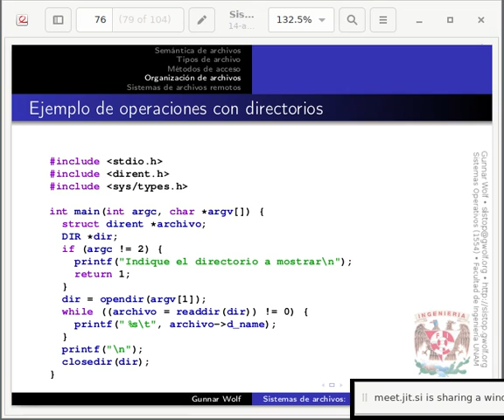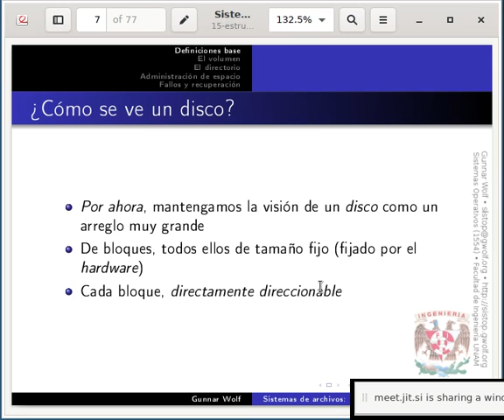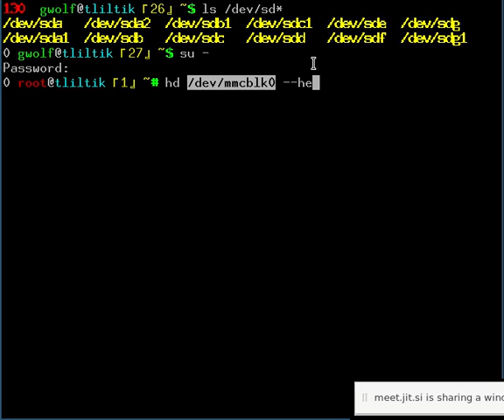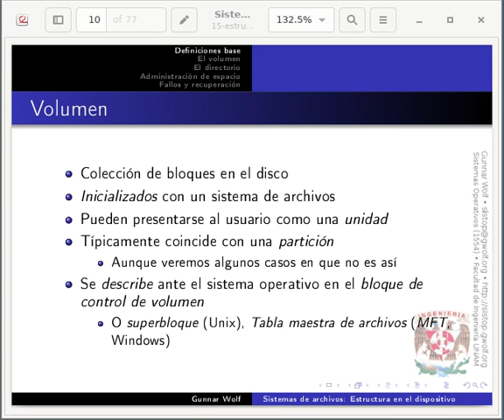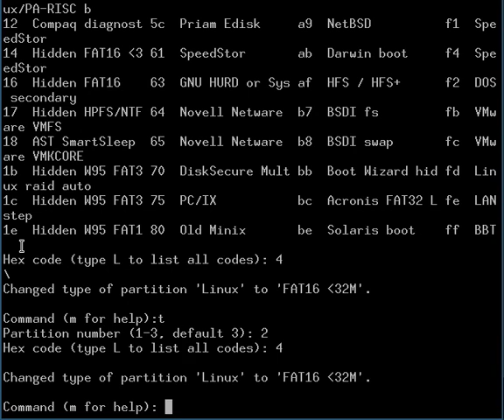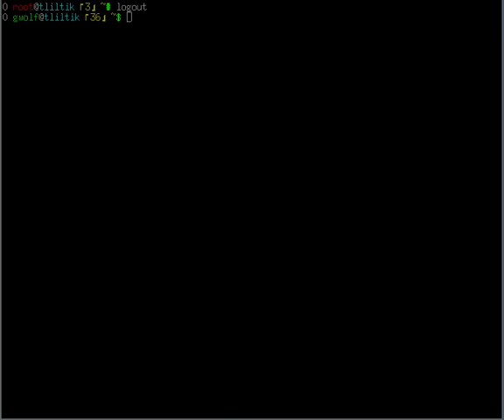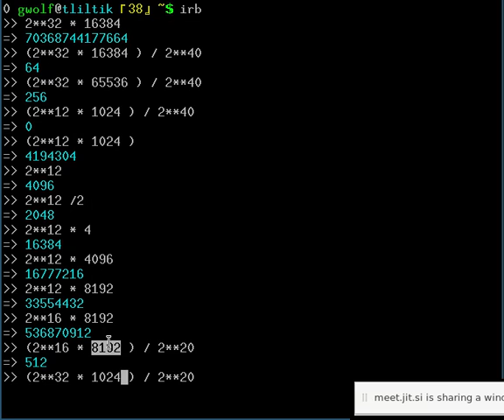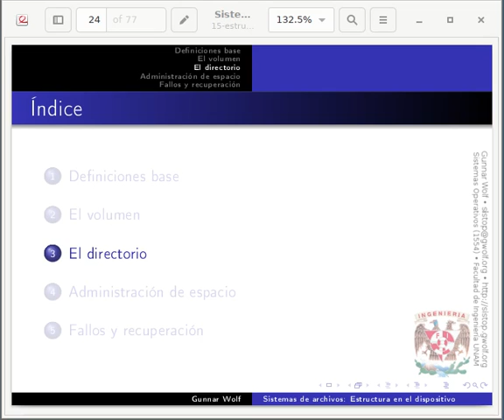Sistemas Operativos 2020-05-14: Sistemas de archivos: Estructura en el dispositivo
Sistemas de archivos → Archivos y directorios → Estructura en el dispositivo: Estructuras; superbloque; clusters

Nota — Me parece que el stream que manejamos en automático a YouTube (que está disponible tuvo varios cortes el día de hoy... Así que les subo esta segunda copia del mismo video. Tiene un poquito menos de "producción" (muestra de forma fija una porción de mi pantalla, sin video de mi cámara... Para bien o para mal), pero por lo menos, el audio, la presentación y los ejemplos que voy haciendo (que son lo más importante) están todos ahí.